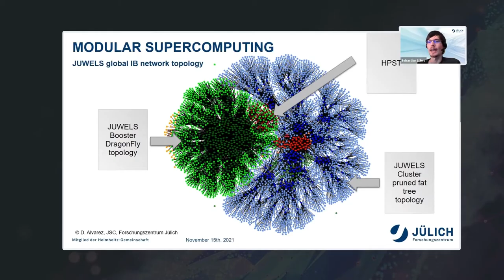DDN Data, AI and Analytics Summit 2021 On-Demand Trailer 11/29/21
Hosted during SC21, the International Conference for High Performance Digital Event, DDN’s annual User Group conference took place on November 15, 2021, where we heard the latest on DDN’s vision for Intelligent Infrastructure for Enterprise AI and Analytics at scale!

We brought together the best and brightest IT and storage architects, data scientists and technologists to share and learn how leading global organizations are executing cutting-edge AI and HPC initiatives that are transforming the world.

THIS EVENT GATHERS THE COMMUNITY TO DISCOVER HOW ORGANIZATIONS ARE ACHIEVING TRUE AI VISION BY UTILIZING BEST OF BREED ARCHITECTURE AT ANY SCALE TO GAIN A COMPETITIVE ADVANTAGE.

From exciting user presentations to innovative technology updates, this can’t-miss event will deliver the inspiration and path to help your organization’s breakthrough initiatives transform from ideas to reality.